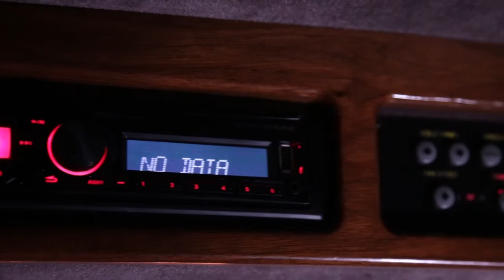Lincolnrosa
Siéntete como las chicas de Sex and the City a bordo de la Limusina más chic de Barcelona.
La limusina más divertida de Barcelona, si te gusta el color rosa esta es tu limusina, es atrevida, diferente. Destaca un momento especial con un vehículo único.

Ford Lincoln Pink color 8 seats
You can see in detail the brand new stretch limousine Ford Lincoln in pink color. It can be used for all types of events, shuttles, airport transfers, tours or professional services.

Nuestra flota / Fleet of vehicles:
A continuación, os muestro otros enlaces de nuestra flota:
You can see bellow videos about our fleet of limousines or stretch limos:
- Mercedes Clase E negro 4 plazas (E Class black color 4 seats)